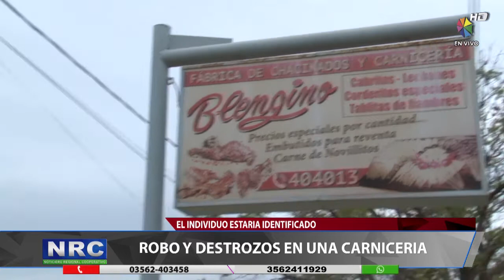ROBO Y DESTROZOS EN UNA CARNICERIA.mp4